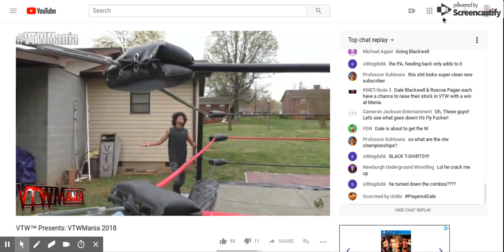Roscoe Pagan Entrance